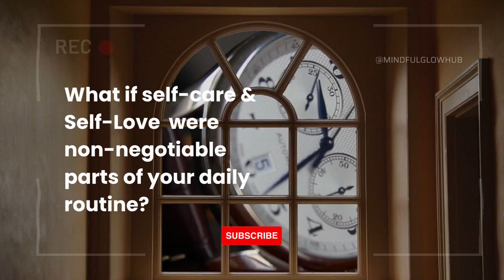THIS VIDEO FOUND YOU 1111 Don't Ignore it Mental Health Motivational Manifest your dreams Self-love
THIS VIDEO FOUND YOU 1111 Don't Ignore it Mental Health Motivational Manifest your dreams Self-love WHEN YOU FEEL BROKEN | Powerful motivation depression motivation motivationalspeech | 11:11

It's your time to shine, and it begins with nurturing the relationship you have with yourself.  It's time to move on. IT'S TIME TO START A JOURNEY OF SELF-LOVE AND ACCEPTANCE Struggling to heal from past Heartbreak? Healing from Heartbreak & Grief Broken Heart can take time. Remember that grieving is a process, and coping and recovering your own way is normal. It's essential to be gentle with yourself and let the healing process take its course.
The significance of 11:11 is a reminder that you're aligned with the universe. Take this moment to set positive intentions for your self-love and self-care journey. This is your time to shine and embrace the beauty of your authentic self.

Self-Love & Self-Care 11:11 - This Message is For You. In this heartfelt video, we're here to remind you of the importance of self-love and self-care, especially at this auspicious moment of 11:11. It's time to prioritise your well-being, embrace your worth, and embark on a journey of self-discovery and empowerment. Law of attraction its time to manifest your dream.

Amid the hustle and bustle of life, it's easy to forget to show ourselves the love and care we deserve. Join us in this transformative video as we delve deep into the concept of self-love. You are unique, worthy, and deserving of your own affection. It's time to treat yourself with kindness and compassion.

Nourish Your Soul with Self-Care
Self-care isn't a luxury; it's a necessity for your overall well-being. We'll explore practical self-care tips that will help you recharge, reset, and rejuvenate. From mindful practices to nurturing rituals, discover ways to create a sanctuary of self-care that uplifts your spirit.

Background Music/Images Pixabay.com
This site and its content are intended strictly for inspiration purposes to help educate and motivate our viewers. We believe in fostering a positive and uplifting environment where everyone can find encouragement and empowerment.